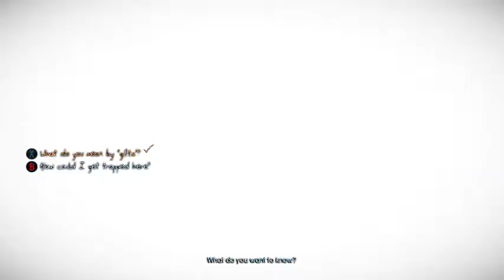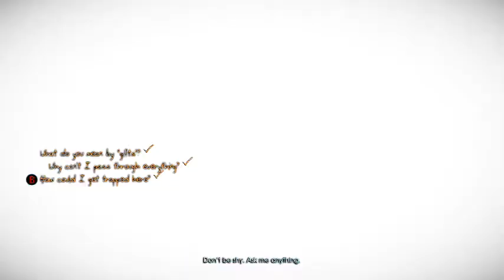Murdered Soul Suspect Part 1